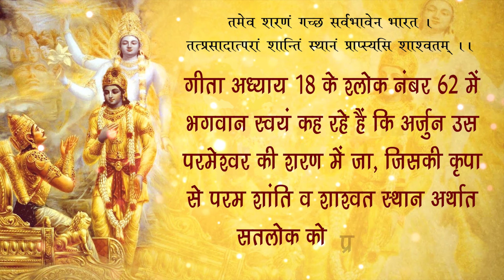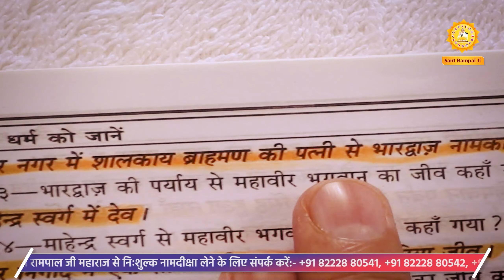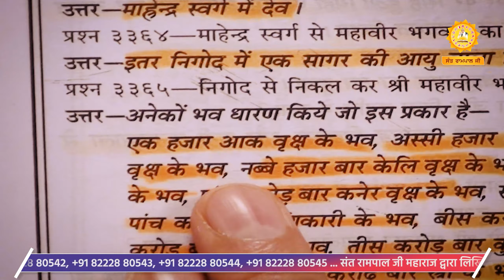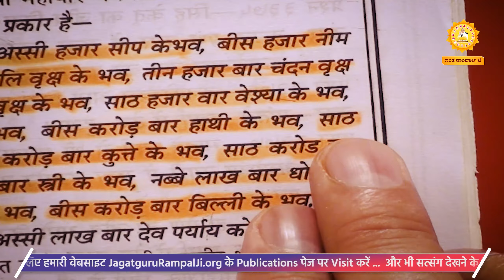Sant Rampal Ji's 2011 Satsangs | 25 to 27 November 2011 HD | Episode - 08 | SATLOK ASHRAM